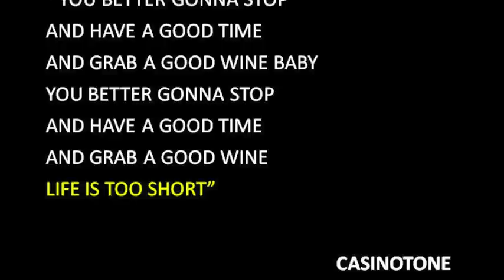Casinotone - Life is too short (Unofficial)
ซิงเกิ้ลที่ 2 ต่อจากเพลงเดินทาง Journey ของ Casinotone อัลบั้มใหม่
Life is too short เพลงนี้ดนตรีได้รับอิทธิพลมาจากเพลงจังหวะสนุกๆของ Michael Jackson และ Synth pop ในยุค 80 นำมาใส่ beat และเบสแบบหนักๆกึ่งๆ Electroclash สไตล์ดนตรี French electro ในยุคนี้ เนื้อเพลงสนับสนุนความสนุกและการใช้ชีวิตอย่างมีคุณค่า

คอยฟังเพลงเวอร์ชั่นอัลบั้มแบบสมบูรณ์เต็มๆได้เร็วๆนี้